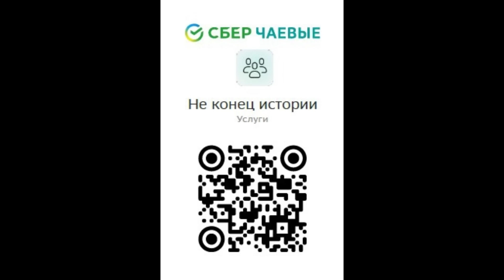Пашиняна осенило: Азербайджан готовится к настоящей «жаре» – он будет откусывать и откусывать ещё